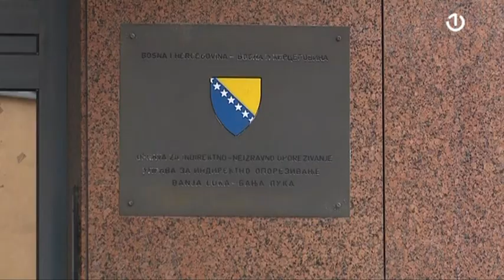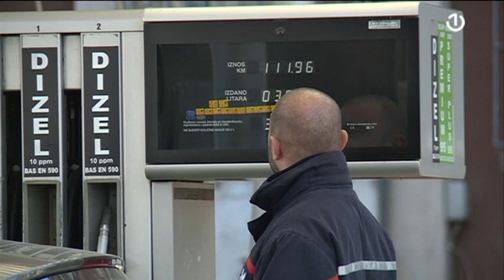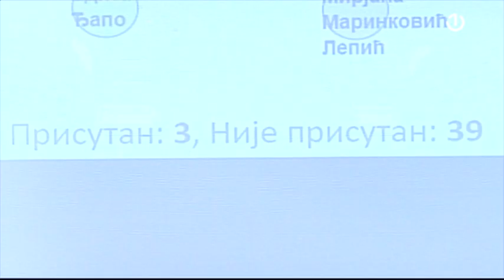UIO BiH rekla je "ne" predloženim izmjenama Zakona o trošarinama i PDV-u